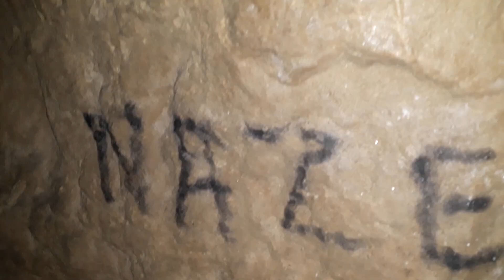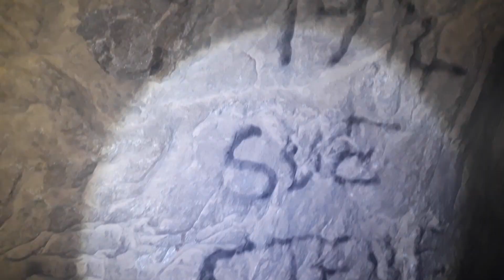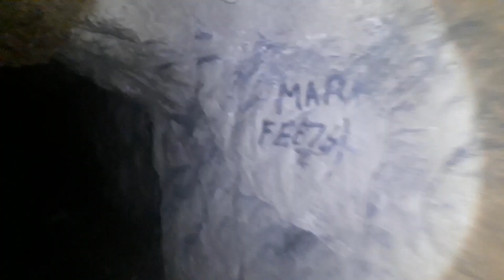EXPLORING THE HIDDEN CAVES OF MATLOCK